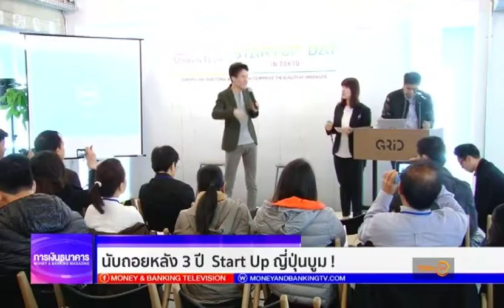Money Delivery วันที่ 28 03 60 ช่วงที่ 3